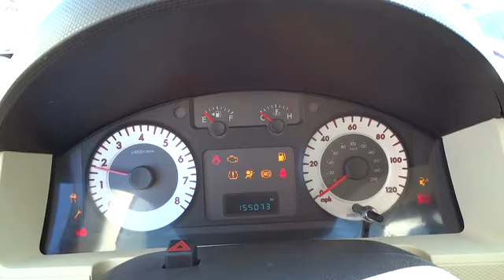2008 Mazda Tribute For Sale Columbus, Zanesville, Newark, OH Coughlin Newark NB1346A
2008 Mazda Tribute 4WD I4 Auto Sport - Stock#: NB1346A - VIN#: 4F2CZ92Z38KM06941